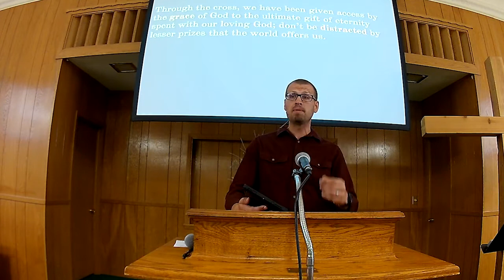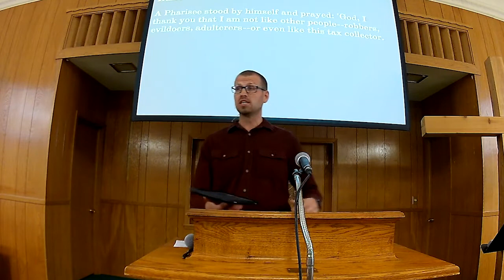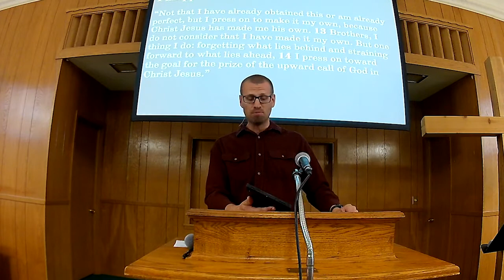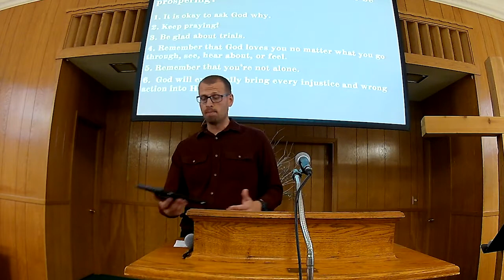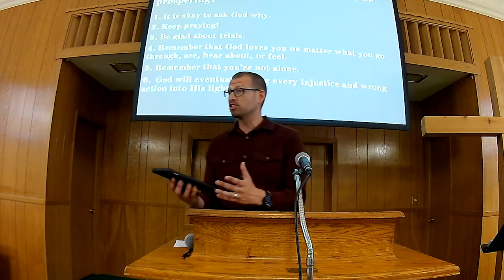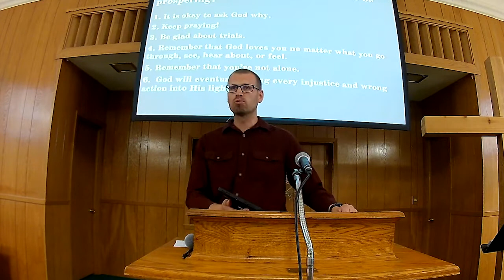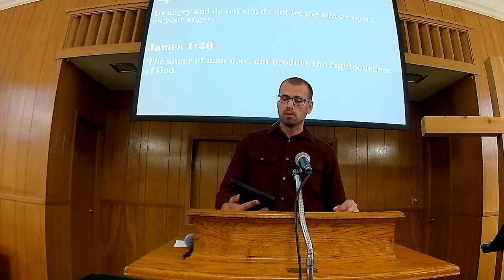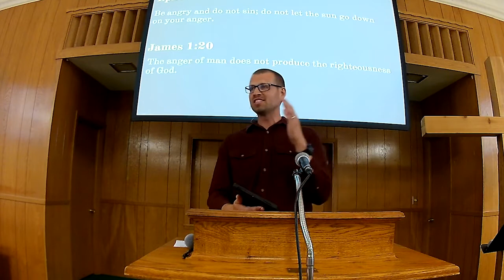Sunday Worship 6 20 21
Sermon in a Sentence: Through the cross, we have been given access by the grace of God to the ultimate gift of eternity spent with our loving God; don’t be distracted by lesser prizes that the world offers us